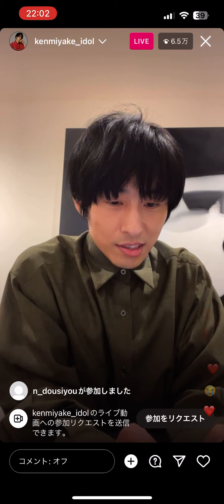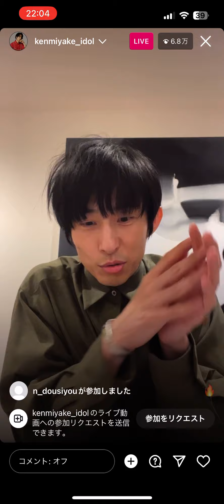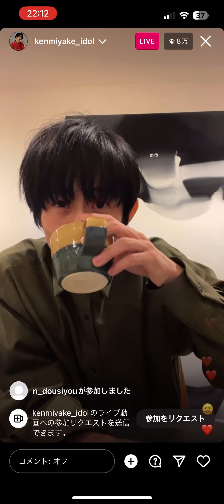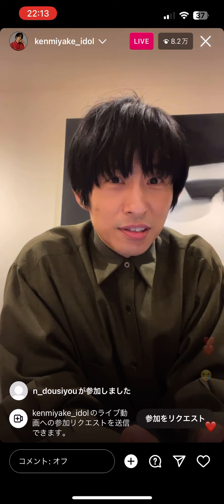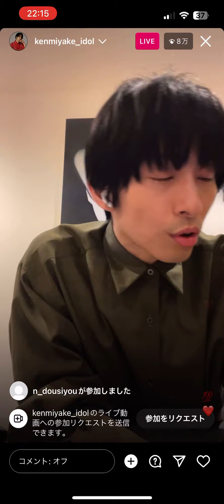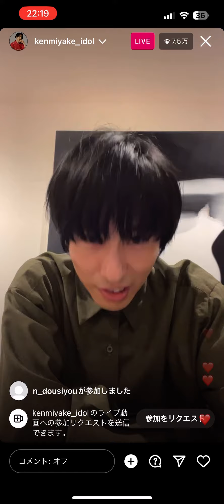【三宅健】インスタライブ 2023/7/2